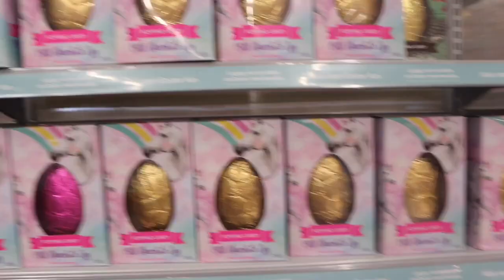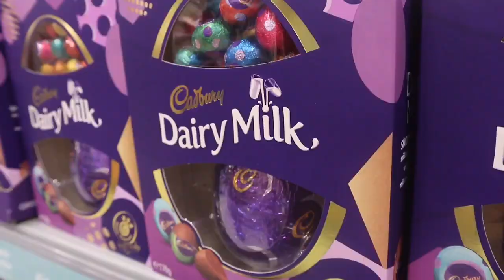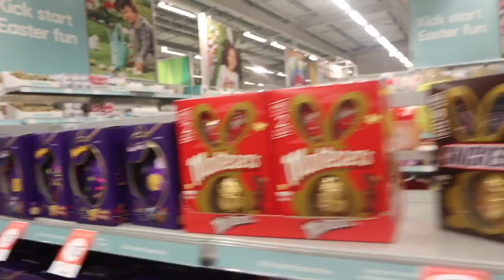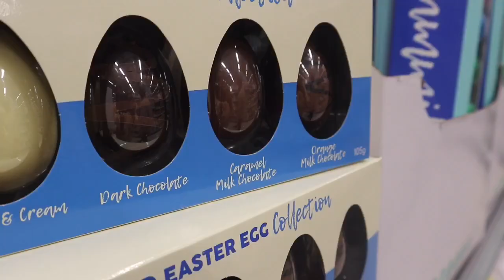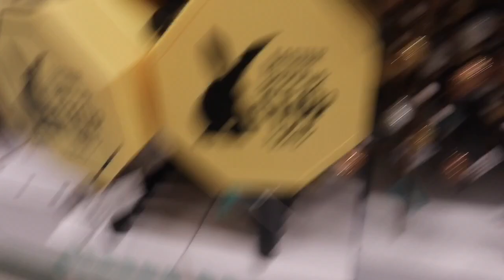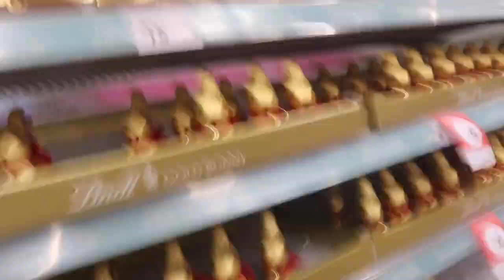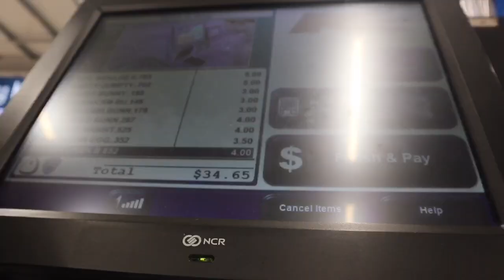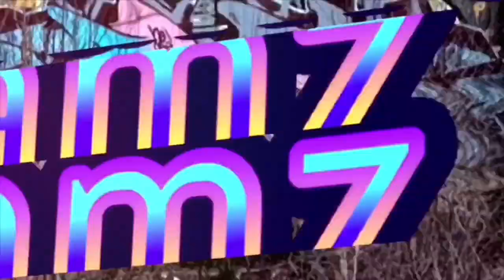WE TURNED INTO EASTER RABBITS 🐇 KMART EASTER HAUL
To many Easter eggs on this video family. What’s Good, hope y’all have got yo eggs on, cause we almost didn’t make it. Watch till the end to see if kmart had enough eggs on the last day before Easter.

Cheeeeehooooo

Blessings 😍😍